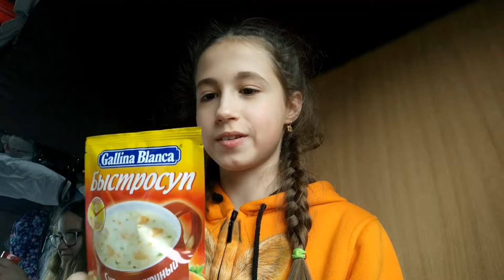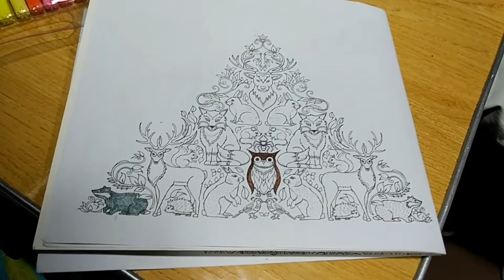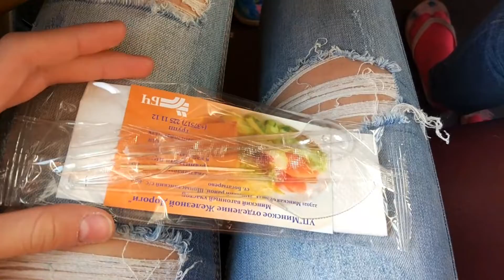ВЛОГ :еду в Сочи. Два дня на поезде 🚂🚂🚂.